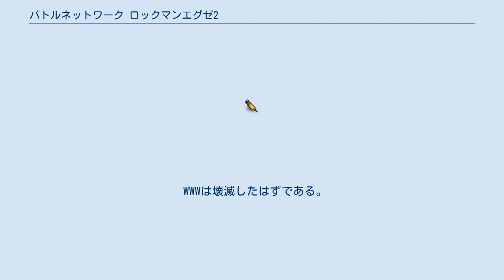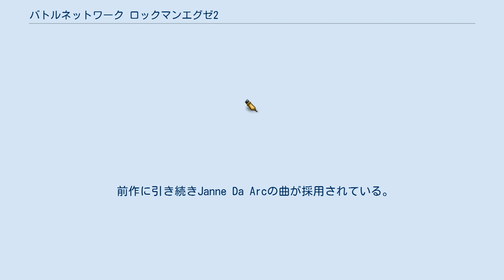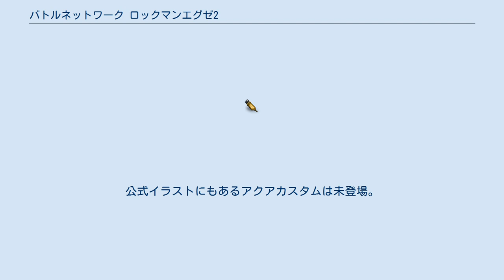バトルネットワーク ロックマンエグゼ2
『バトルネットワーク ロックマンエグゼ2』（バトルネットワーク ロックマンエグゼツー）は、2001年12月14日にカプコンから発売されたゲームボーイアドバンス専用のデータアクションRPGである。
 新システムとして、スタイルチェンジが導入された。
その他にもシステムが追加されている（詳細は#新システムを参照）。
これらの追加されたシステムは後のシリーズにも受け継がれ、シリーズの基本を作り上げた作品といえる。
 犯罪組織「ワールドスリー」（WWW）の事件から3ヵ月。
学校は夏休みに入り、熱斗たちは楽しい夏休み生活を送っていた。
 しかし、その一方で世界各国ではネットワークが次々に破壊されるという事件が発生していた。
 WWWは壊滅したはずである。
一体誰が…。
 上記のナビは、シャドーマン以外の全員が最終ボス直前に襲い掛かり、バトルすることになる。
 スタイルチェンジは、プレイヤーの戦い方を分析し、その戦い方に合わせてナビの姿を変えるシステムである。
スタイルの名称は「（属性）（スタイル）」となる。
 例：水属性でブラザースタイル→「アクアブラザー」 各スタイルの特徴と、そのスタイルになる条件を以下に記す。
 属性は戦い方とは関係なくランダムに決まる。
炎属性は水属性に弱く、水属性は電気属性に弱く、電気属性は木属性に弱く、木属性は炎属性に弱い。
 弱点属性の攻撃を受けると、通常の2倍のダメージを受ける。
 メニュー画面を開くと、現在どこにいるのかが表示されるようになった。
現実世界なら現実世界の場所名、電脳世界ならば「〜エリア」「〜の電脳」と言った表示が出る。
これによって、迷路ともいえる電脳世界で自分の現在地が簡単に把握できるようになった。
 それでも簡易マップが出るわけではないので、 道に迷うことはある。
 戦闘中に使うバトルチップとは異なり、電脳世界の移動中に使うチップ。
現実世界で使うことはできない。
各サブチップの名称と効果は以下の通り。
この関係で、ロックマンのHPが戦闘後自動的に回復しなくなっている。
詳しくは戦闘システムの変更点を参照。
 新システム。
事前に指定しておくことで、特定のチップ1枚を戦闘開始直後に必ずカスタム画面で選べるようになった。
レギュラーチップを何にするかで、戦略は変わってくる。
各チップにはレギュラー容量（単位はMB）が設定されており、その容量がフォルダのレギュラー容量以下でないと、レギュラーチップに指定できない。
 例えば、レギュラー容量が55MBのチップをレギュラー容量が45MBしかないフォルダのレギュラーチップに指定することはできない。
 レギュラー容量の上限は強化チップ「レギュラーUP」で増やすことができる。
それでも最大50MBなので、それ以上のレギュラー容量を持つチップは指定できない。
強力なチップほどレギュラー容量が高い。
 データライブラリに追加された新項目。
発動したプログラムアドバンス（PA）がここに自動的に記録される。
戦闘中以外はいつでも見ることができるので、組み合わせを確認するのに重宝する。
 前作の足場はたとえ模様は違っても普通のパネルしかなかった。
それに対し今作では、ノーマルパネルの模様は統一されたものの、特殊な効果を持つパネルが追加された。
 パネルの効果は敵味方にかかわらず受ける。
しかし、飛んで（浮いて）いる敵には無効。
 これらの変更点はすべて以降のシリーズにも受け継がれている。
 特定の条件を満たすとタイトル画面で「つづきから」の横に☆がつく（最大5つ）。
 シナリオをクリア 真フォルテを倒す データライブラリ（全250枚）をコンプリート 隠しチップ（全10枚）を全て手に入れる（☆を3つ以上で通信対戦で手に入れる） プログラムアドバンスを全て発動させる、一部のプログラムアドバンスを除く。
 星を5つ集めた状態で最終コマンドを入力すると「はじめから」の色が赤くなり、敵が強くなり通信ができなくなるハードモードが遊べる。
タイトル画面で「つづきから」の下に「ハードなつづきから」の項目がでる。
ハードモードをクリアすると「サンクチュアリ」のチップが手に入る。
 また、バグではないが、バトルチップ「プリズム」を相手のエリアに投げ込んだ後、同じ場所に「フォレストボム」を投げ入れると、ほと...